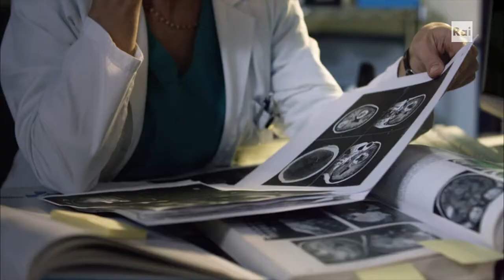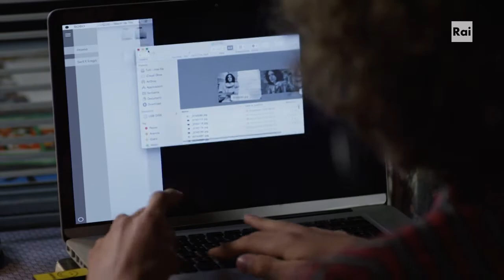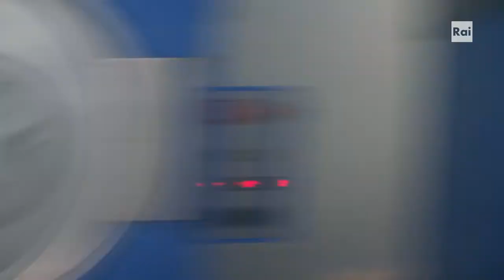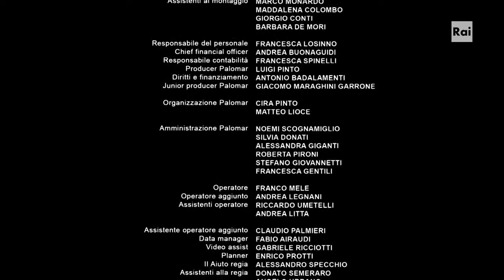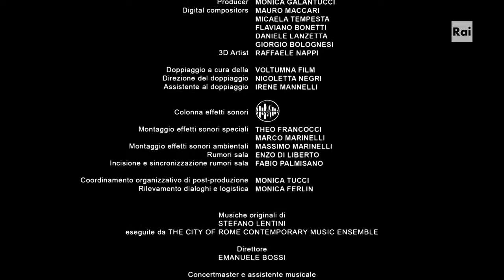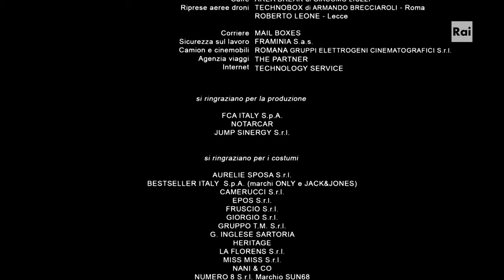Braccialetti rossi S3E08